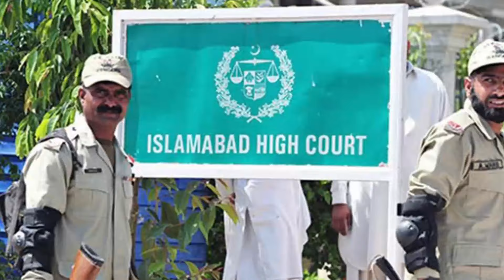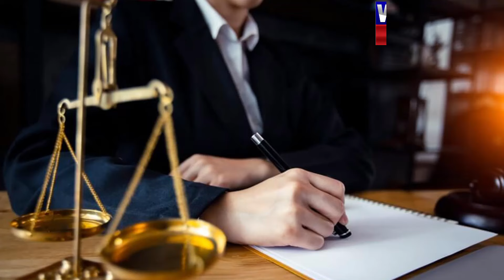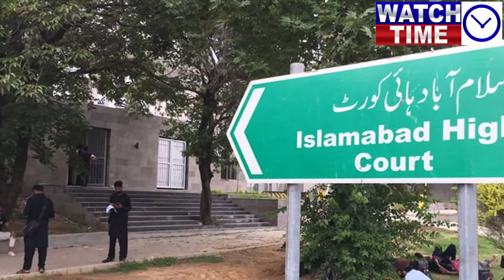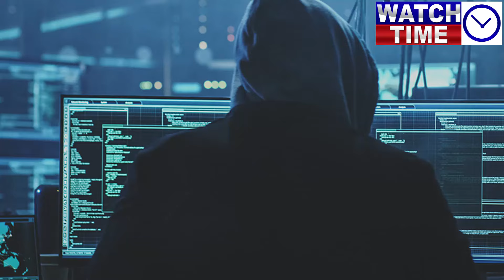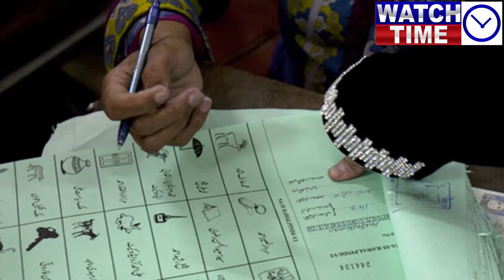Shahbaz Government institutions issued show cause notice in contempt by Islamabad High Court